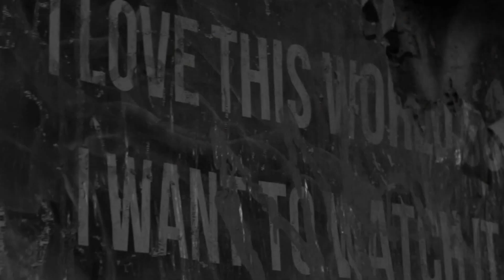My 7th Birthday by Live Bradshaw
Artist: Live Bradshaw
off the mixtape "Black weather 2"